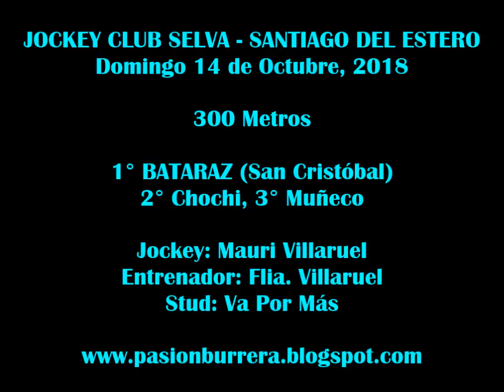Bataraz, Selva (14-10-18)